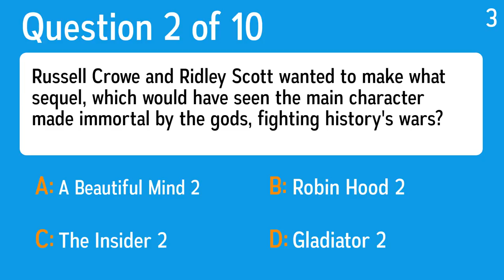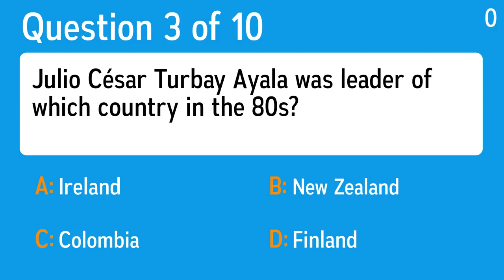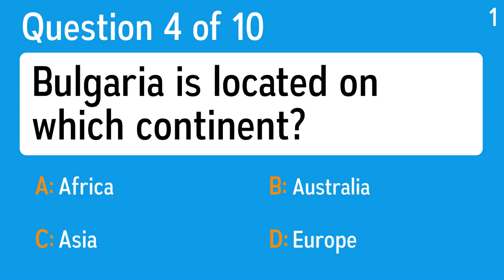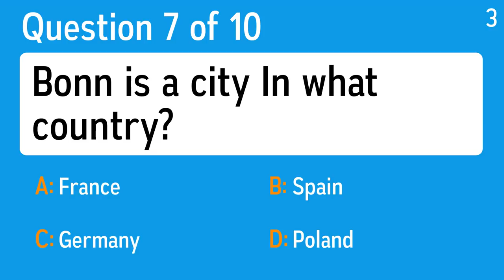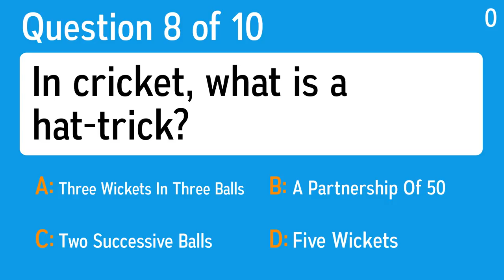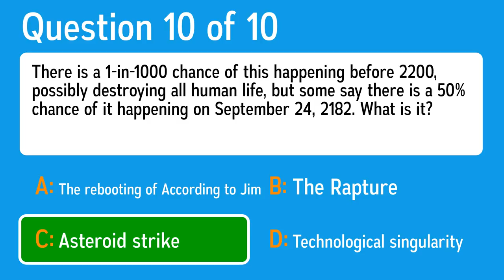Fun Mixed Trivia Quiz - Merry Christmas everybody!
Question 1: Far from being sold into the trade as children, many of today's geisha are unionized. Where would you hire one?
 Answer a: Japan
 Answer b: China
 Answer c: Vietnam
 Answer d: Korea

Question 2: Russell Crowe and Ridley Scott wanted to make what sequel, which would have seen the main character made immortal by the gods, fighting history's wars?
 Answer a: Gladiator 2
 Answer b: A Beautiful Mind 2
 Answer c: The Insider 2
 Answer d: Robin Hood 2

Question 3: Julio César Turbay Ayala was leader of which country in the 80s?
 Answer a: Colombia
 Answer b: Ireland
 Answer c: Finland
 Answer d: New Zealand

Question 4: Bulgaria is located on which continent?
 Answer a: Africa
 Answer b: Europe
 Answer c: Australia
 Answer d: Asia

Question 5: In aromatherapy, what is lavender is said to help with?
 Answer a: Relaxation
 Answer b: Brain function
 Answer c: Sex Drive
 Answer d: Digestion

Question 6: Which mountain was the home of the Greek gods?
 Answer a: Ben Nevis
 Answer b: Etna
 Answer c: Olympus
 Answer d: Everest

Question 7: Bonn is a city In what country?
 Answer a: Germany
 Answer b: Poland
 Answer c: Spain
 Answer d: France

Question 8: In cricket, what is a hat-trick?
 Answer a: Two Successive Balls
 Answer b: Three Wickets In Three Balls
 Answer c: A Partnership Of 50
 Answer d: Five Wickets

Question 9: Which singer's 'wardrobe malfunction' caused a stir at the 2004 Super Bowl?
 Answer a: Madonna
 Answer b: Steven Tyler
 Answer c: Prince
 Answer d: Janet Jackson

Question 10: There is a 1-in-1000 chance of this happening before 2200, possibly destroying all human life, but some say there is a 50% chance of it happening on September 24, 2182. What is it?
 Answer a: The Rapture
 Answer b: Asteroid strike
 Answer c: Technological singularity
 Answer d: The rebooting of According to Jim